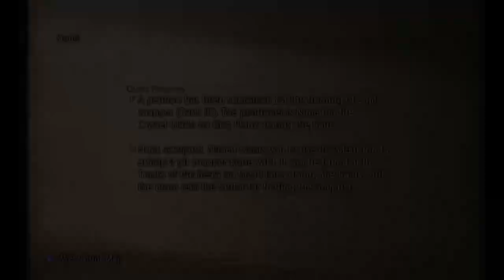Final Fantasy XII Zodiac Age Part 6